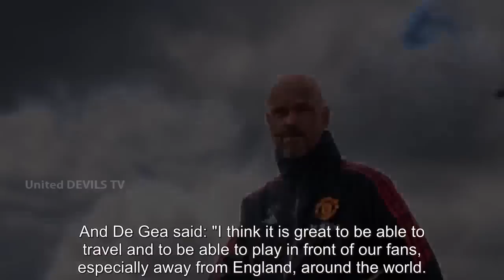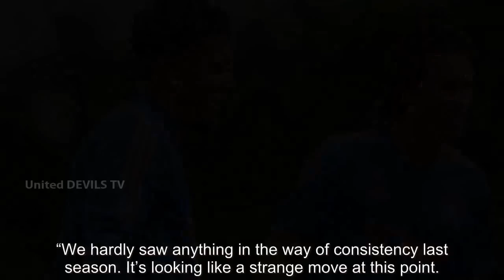What Man Utd boss Erik ten Hag was pictured doing with Jadon Sancho in training - news today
More Manchester United training pictures have dropped. And Erik ten Hag was snapped giving advice to Jadon Sancho at the club’s Carrington training complex during Thursday’s session.  The England international had a quiet first season at Old Trafford, struggling for c...